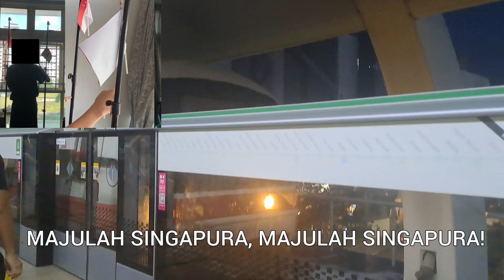SIEKNSP flag raising official video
NOTE: SOME OF THE VIDEOS ARE NOT BE ME